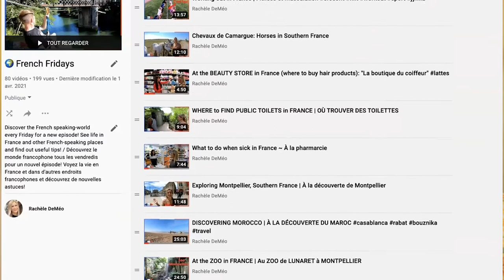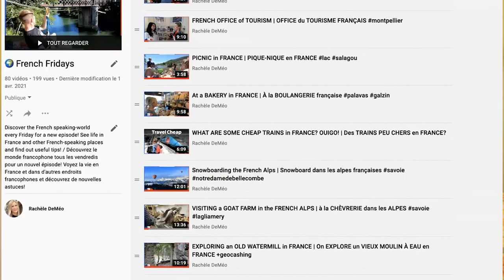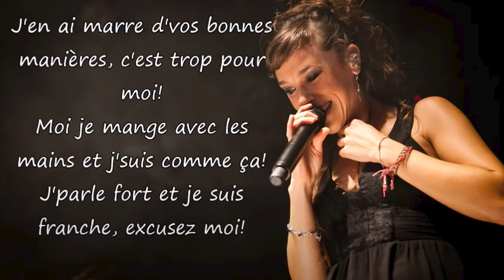WHAT you can LISTEN to in French - FREE AUDIOS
Discover what you can listen to in French to passively learn French. In this useful tutorial, you'll find out what you can do to advance in your French listening comprehension skills. Listen to French YouTube videos, French podcasts, French music, French audio books and much more to learn French simply through listening. Of course we're providing you with WHAT you should listen to in French. A few tips will help you find the right French audio tools.

RESOURCES:
JBL Speaker:
Lavazza Coffee:

Découvrez ce que vous pouvez écouter en français pour apprendre le français passivement. Dans cet utile tutoriel, vous découvrirez ce que vous pouvez faire pour vous avancer dans vos compétences en compréhension orale en français. Écoutez des vidéos YouTube en français, des podcasts en français, de la musique en français, des livres audio en français et bien plus pour apprendre le français simplement en écoutant. Bien sûr nous vous fournissons avec ce que vous devriez écouter en français. Quelques astuces vous aideront à trouver les bons outils audio en français.

where you can take courses at your own pace.